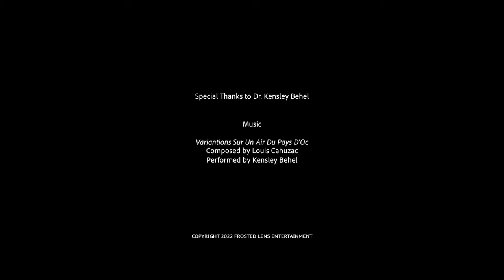What Musicians Can Learn from Athletes with Dr. Kensley Behel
What do professional musicians and professional athletes have in common? What can musicians learn from Olympic Gymnasts, or from the developments in American Football safety equipment? Dr. Kensley Behel is on a mission to raise a health aware mindset to reduce injuries in musicians. Learning from her own experiences with injury, experiences as a journalist covering professional gymnastics, and research in the field of Performing Arts Health, Dr. Behel is dedicated to improving physical and mental outcomes for performing artists. In this episode, Christine and Dr. Behel discuss her research as well as sharing advice for improvements to education, awareness, and injury prevention for musicians.

00:00 - Introduction
02:31 - Dr. Behel's Story
07:53 - Learning From Gymnastics
11:02 - What is Performing Arts Health?
13:40 - Biopsychosocial Model
18:00 - What Musicians can learn from Simone Biles
20:56 - Injury Statistics for Musicians
22:23 - Athletic Identity Measurement Scale Applied to Musicians
29:42 - What is a Health Aware Mindset?
35:59 - Final Words of Advice